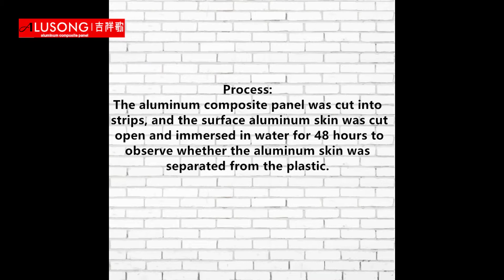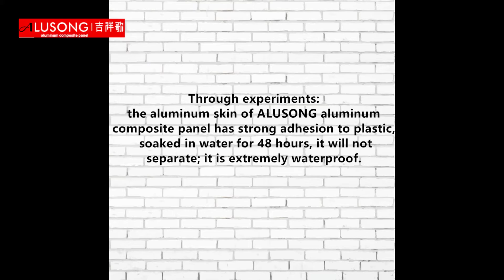Alusong Aluminum composite panel Waterproof Test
Se adjunta la prueba de impermeabilidad realizada en el panel de aluminio y plástico de nuestra compañía. La superficie del aluminio se corta y se sumerge en agua durante 48 horas para observar los cambios en la superficie. A través de este video, puede aprender sobre la potente función impermeable de nuestro panel compuesto de aluminio ALUSONG. Las piezas de piel de aluminio extendidas se sumergieron en agua durante 48 horas, y el aluminio y el plástico no cambiaron y permanecieron firmemente conectados.

Sí necesita cotización o otras informaciones, conecta Susan, por favor Whatsapp/Wechat.
# Alusongacp#alucobond#acp#acm#pac# Fachada material# construccion material# Building cladding# Material publicitario# signage# Alucobond proveedor# Aluminio compuesto fabrica#